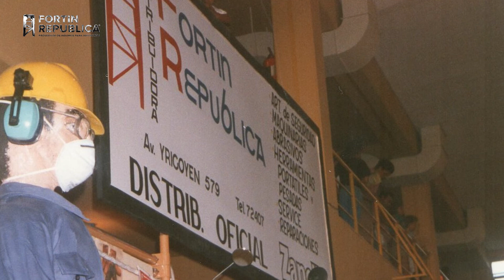Fortín República SA - Institucional 2021